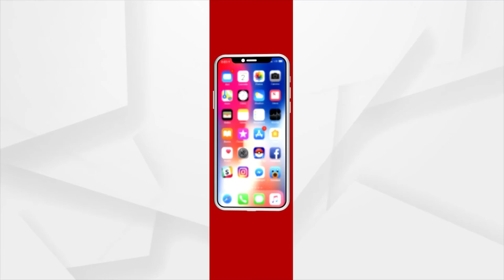ସାନିଟାରୀ ପ୍ୟାଡ଼ ର ଉଦ୍ଦଭାବନ ଋତୁଶ୍ରାବ ପରିଚ୍ଛନ୍ନତାରେ ବିପ୍ଳବ ଆଣିଛି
ପିରିୟଡ଼ ସମୟରେ ସାନିଟାରୀ ପ୍ୟାଡ଼ ଭୂମିକା ଆଣିଛି ବଡ ପରିବର୍ତ୍ତନ । ମାତ୍ର ଜାଣିଲେ ଆଶ୍ଚର୍ଯ୍ୟହେବେ ଏବେ ମଧ୍ୟ  ୩୬ ପ୍ରତିଶତ ମହିଳା ପ୍ୟାଡ଼ ବ୍ୟବହାର କରୁଛନ୍ତି । ଗ୍ରାମୀଣ ଭାରତର ରୁତୁବତୀ ନାରୀ ଏବେବି ପ୍ୟାଡ଼ ପାଇବାରୁ ବଞ୍ଚିତ ।